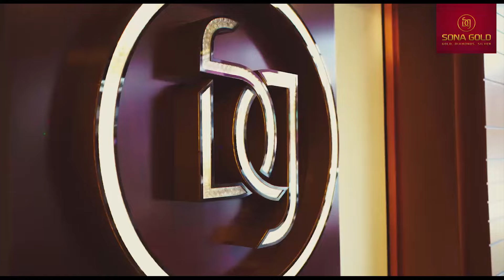കബഡിയില്‍ പ്രാപ്പൊയിലിനും കരിവെള്ളൂരിനും കിരീടനേട്ടം | സിസിനെറ്റ് വാര്‍ത്ത